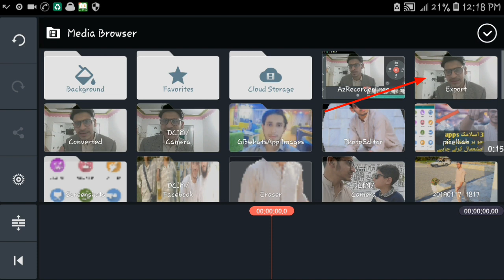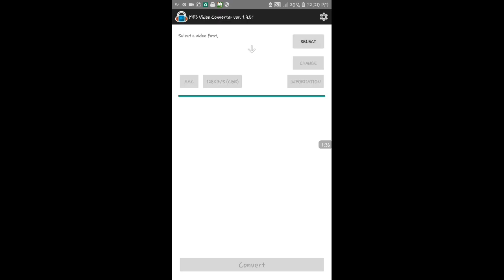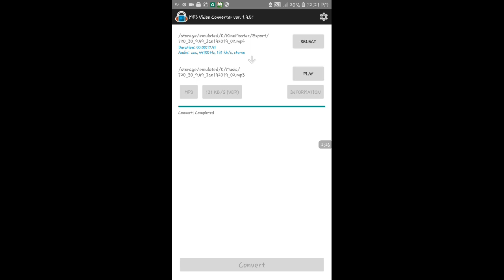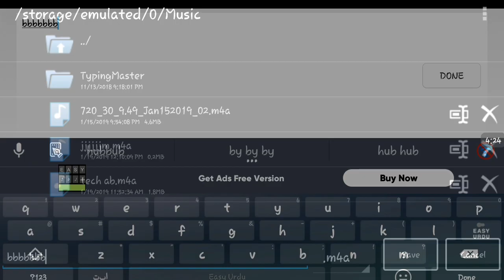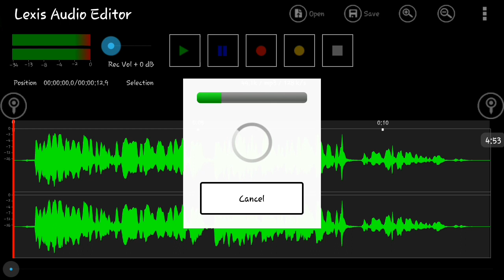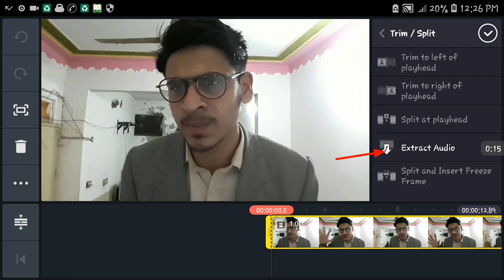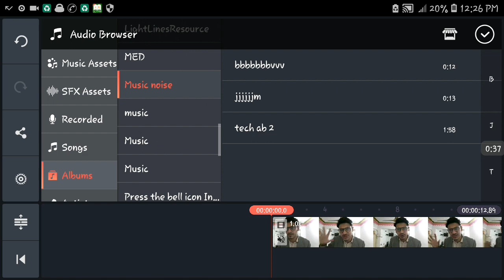Noise Reduction | In Videos | Using Kinemaster And Lexis editor | Very useful and simple steps